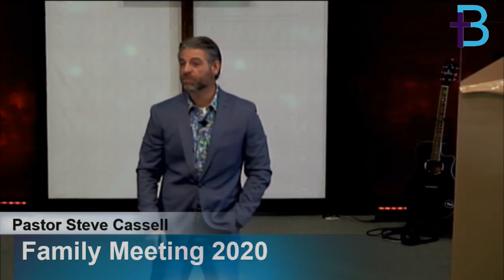Sunday January 19, 2020: Family Meeting 2020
This video includes a PowerPoint presentation. You can view this document at BelovedChurchIllinois.com/watch&listen.